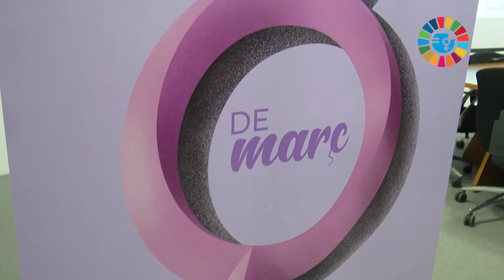ACTE INAUGURAL SETMANA DE LA DONA